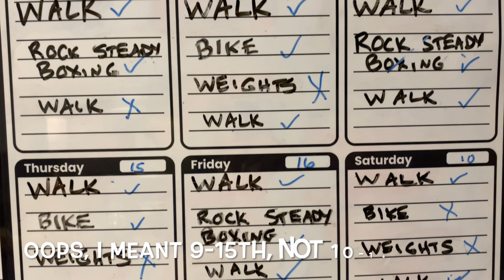GET FIT FRIDAY WEEK 21 Better Week Overall!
In this video, I check-in with my weekly progress towards my NEW YEAR'S GOAL: BIKING 4-5 days per week, WALKING every day of the week, and LIFTING WEIGHTS 3 days per week.  I'm working toward a bigger goal of being able to hike 5 miles per day 5 days in a row by July, 2024.  I'd love to hear your goals and progress!

My PD Daily Walk and Talk helps those living with Parkinson's disease (myself included) fight apathy and live their best life!  We coordinate walking and talking to keep our brains connected to our bodies.